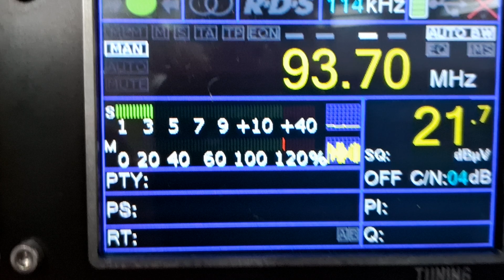Recepção Rádio USP FM 93.7 - São Paulo / SP em Curitiba Pr